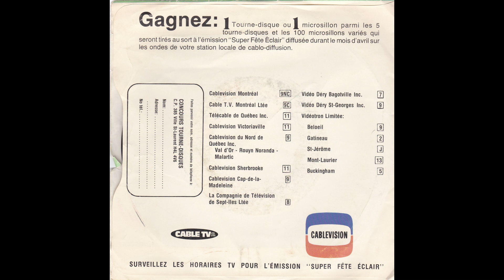Nicole Martin - Les coeurs n'ont pas de fenêtres - 4 Succès Éclair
Nicole Martin
Les coeurs n'ont pas de fenêtres
G. Buschi / S. Bergman  / H. Mayer
45 tours : 4 Succès Éclair   -   PACHA   -   1974
Une sélection du Palmarès Radio Mutuel